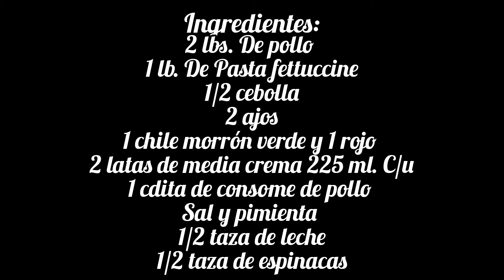La mas rica! Pasta Cremosa Con Pollo